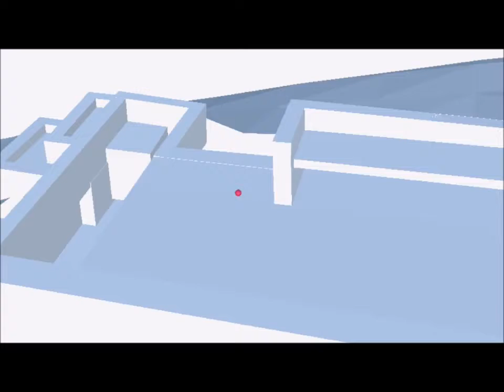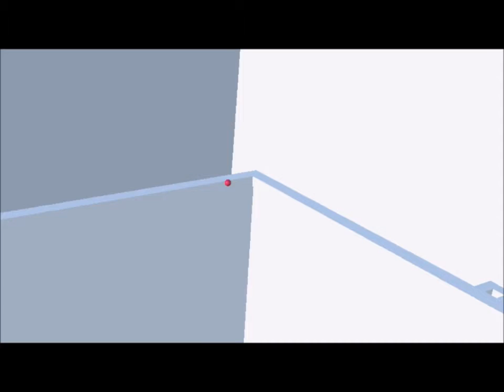4 Night Time Hologram Model Slip Search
Rotating within model looking for model slips.